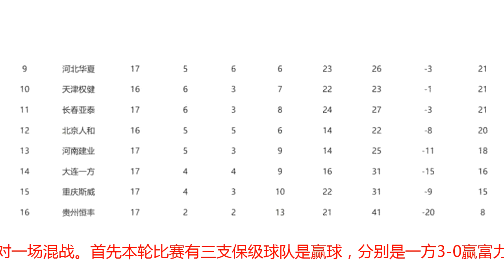混乱！中超八队齐保级，7队仅差6分一方逃离降级区老牌劲旅被拉下水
今年中超无论是榜首争冠还是榜尾保级都十分刺激，在保级方面随着一方击败富力取得连胜，整个保级区范围又被扩大，目前从第9位到第15位的积分差距仅有6分，算上倒数第一的贵州队也就是说一共有八支球队降级的可能性都比较大，绝对一场混战。首先本轮比赛有三支保级球队是赢球，分别是一方3-0赢富力；亚泰3-2击败恒大以及华夏1-0赢贵州。目前后两队亚泰和华夏同积21分处于相对安全位置。而一方取得两连胜后就更令保级形势变得混乱。他们现在已经反超重庆1分让后者正式跌落降级区。在经过世界杯之后的休息，一方核心卡拉斯科及时地复出换起到了关键作用，两场比赛为球队贡献了一球两助攻，带领球队一扫颓势本赛季首次冲出降级区。而被他们拉下水的重庆在换帅后也未见起色，继续遭遇连败，作为中国足坛的老牌球队重庆现在内忧外患，球队半年内两度换帅其带来的震动不是一两场比赛就能平复，考虑到他们接下来的赛程非常艰难恐怕此次一掉下去不能重新站起来。当然情况最悲观的还是贵州，昨晚的失利已经让他们被倒数第三球队拉开到8分差距。未来还要面对申花、鲁能和权健等强队，要想拿分机会同样渺茫。此外像权健.人和以及建业等队仅仅比降级区多出6分或3分的差